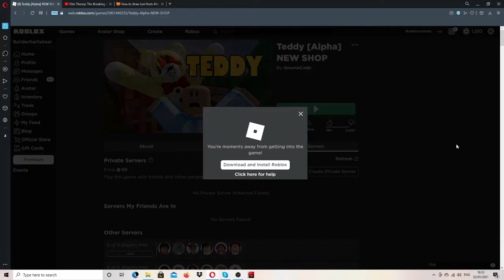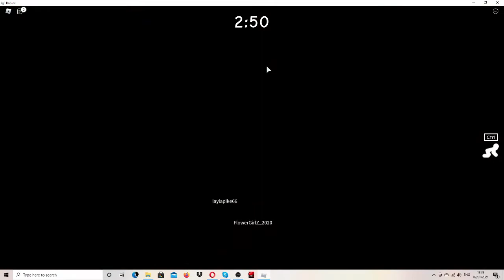Roblox Teddy Daycare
Yo everyone! Welcome back to another vid sorry I've not been uploading I got a new PC for Christmas, sorry for the lag. Today we play Teddy Chapter 1. I hope you enjoy watching as much as I did making this video.